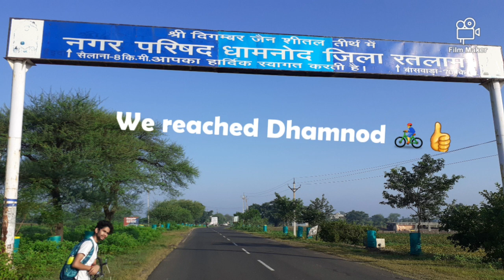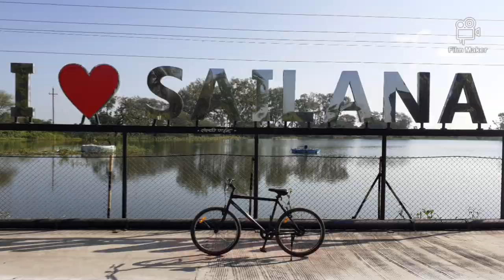Ratlam to Sailana( सैलाना ) Cycling 🚴‍♂️ 21Km.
A 21km cycling trip from Ratlam to Sailana. I met lots of new people and also visited to India 2nd largest Cactus garden which you can explore in my next Vlog.
sorry for the poor video quality this was because of some issues.